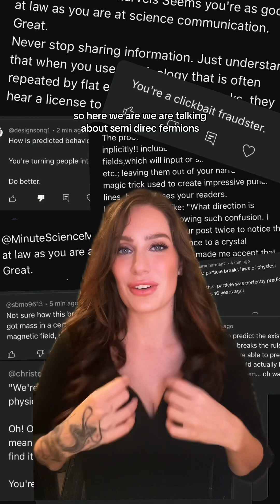🚨🚨 PHYSICS LAWS WERE BROKEN?! 🚨🚨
Okay, maybe I leaned into the clickbait this time 😆 but let’s talk about it—do Semi-Dirac fermions actually break the rules of physics? Spoiler: They challenge what we thought was universal!